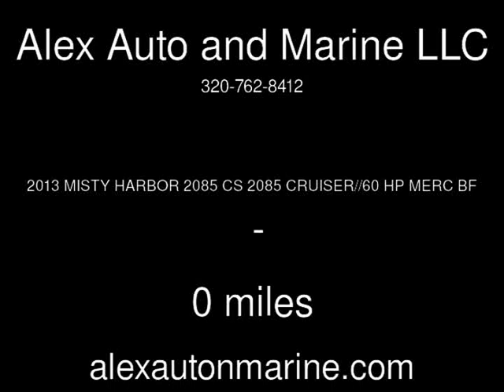2013 MISTY HARBOR 2085 CS 2085 CRUISER//60 HP MERC BF Used Boats - Alexandria,Minnesota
See more details about this used boat This 2013 MISTY HARBOR 2085 CS 2085 CRUISER//60 HP MERC BF with 0 miles is for sale at Alex Auto and Marine LLC.